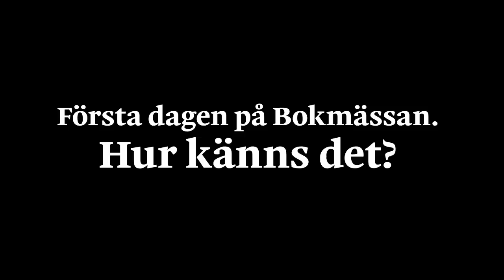André Pops på Bokmässan 2012